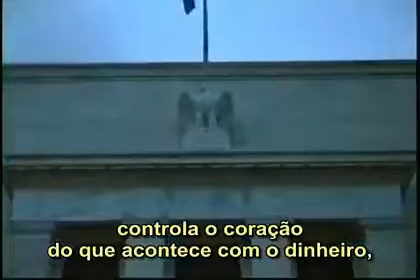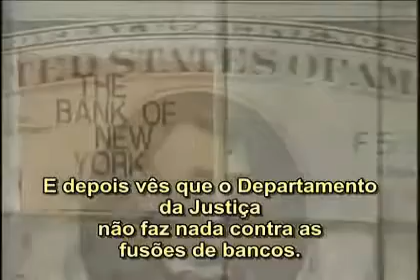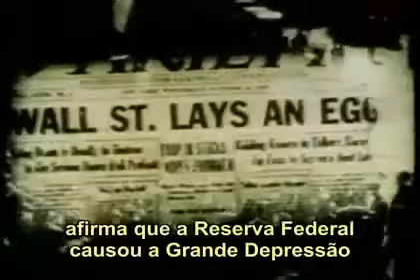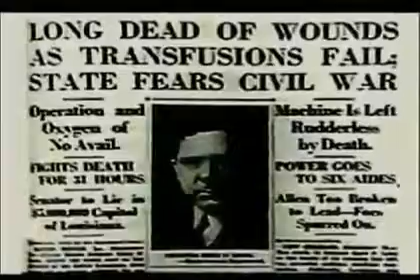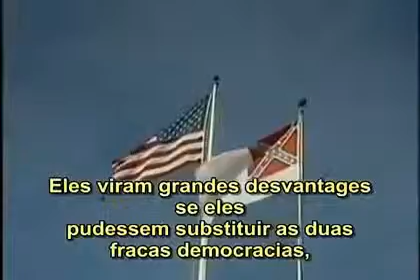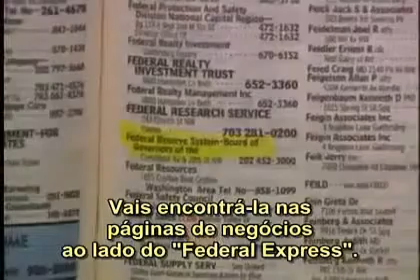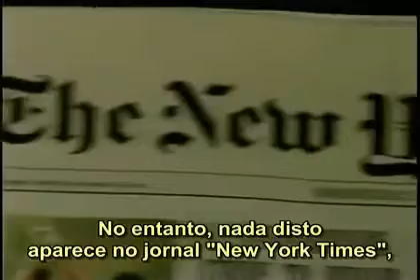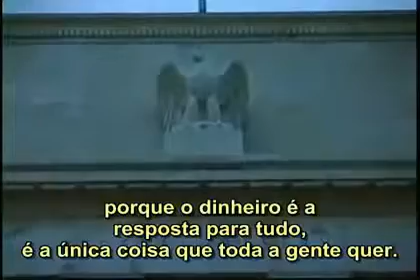Os Homens do Monoplio The Monopoly Men 2 3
Será que existe uma história secreta do governo dos Estados Unidos da América que foi escondida intencionalmente pelos principais meios de comunicação? Poderia existir uma Sociedade Secreta.

Lista de Reprodução com vídeos similares: _____ O Federal Reserve, ou FED como é chamado, pode ser uma das entidades mais misteriosas.